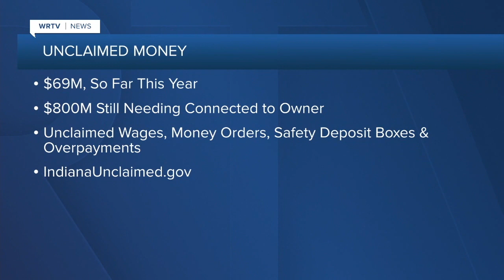Latest Headlines | November 20, 7am